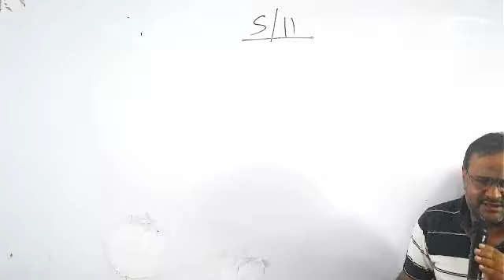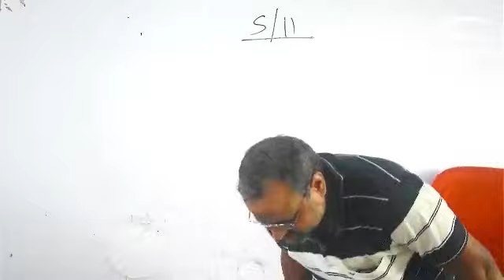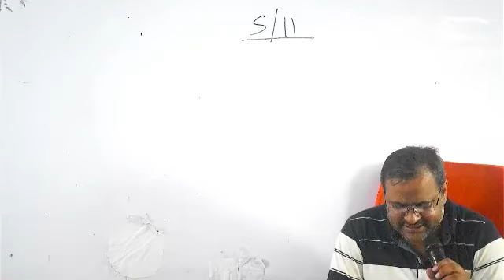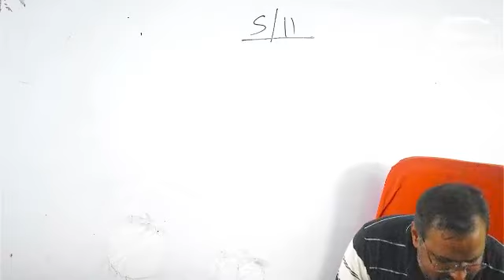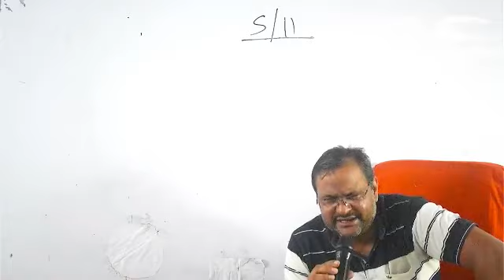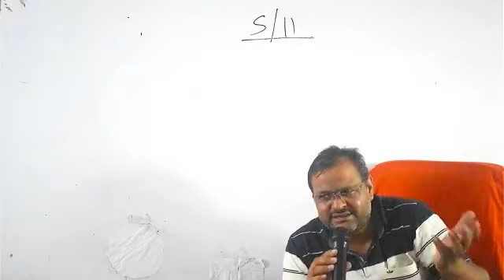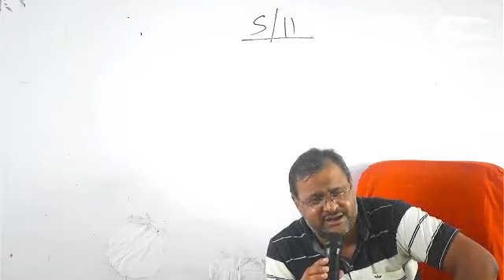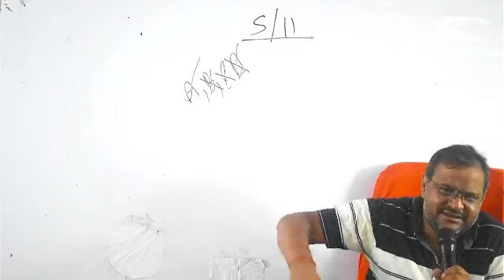Evidence Lecture 27 By Manoj Pandey Sir